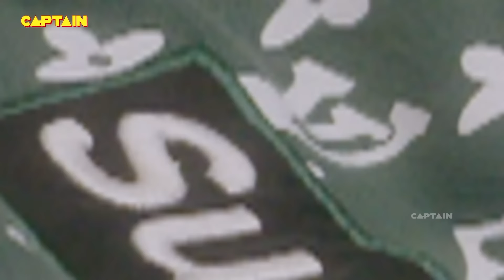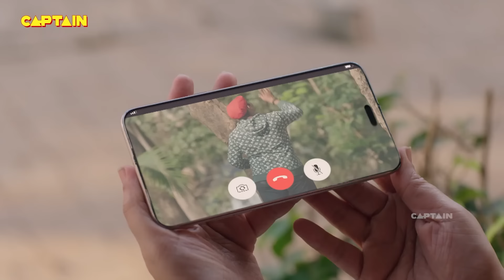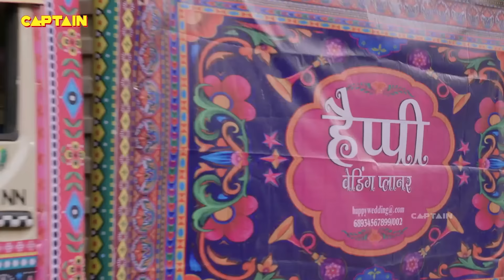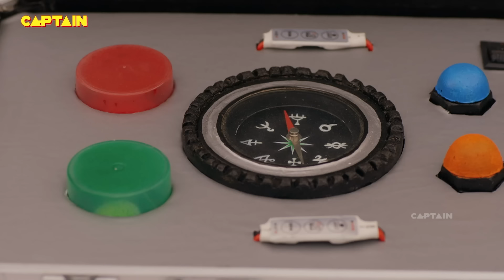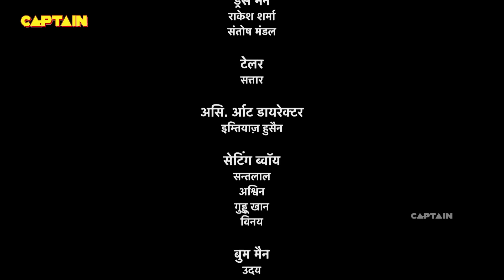ब्रह्माण्ड संख्या पांचवे में पहुचा छोटा बालवीर विवान | Best of Baalveer Returns | Full Episode